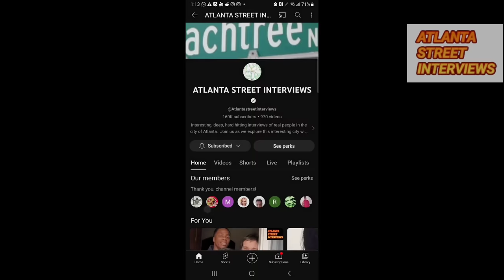29, right after JOSIAS claims to have a long lost older brother THIS guy appears downtown🤔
29 man details his life and we laugh at the fact the he looks similar to JOSIAS
$atlstreetinterviews